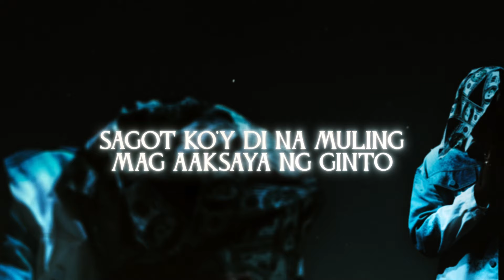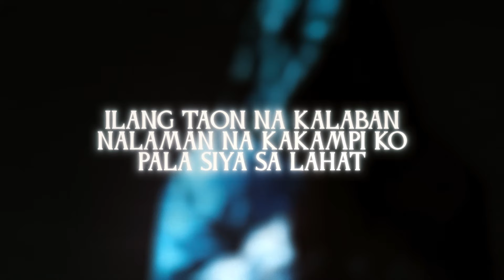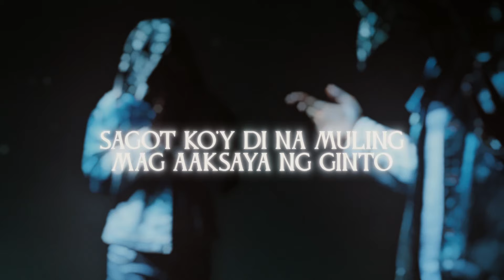YB Neet - Mapa (Official Lyric Video)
2k Playaz Presents

“Pressure Mixtape”

YB Neet - MAPA

Written by: Young Blood Neet
Prod by: NoLimit
Mixed & Mastered by: Ghost
Visualizer by: Menace Visuals